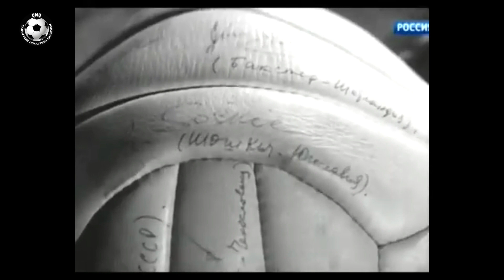LEV YASHIN - El mejor portero en la historia? "La araña negra"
Poco se les reconoce a los porteros en los campeonatos, pero LEV YASHIN pudo demostrar que fue sumamente importante para la URSS. Recibió el balon de oro en 1963 y hasta el día de hoy es el único portero en la historia que recibió dicho título.